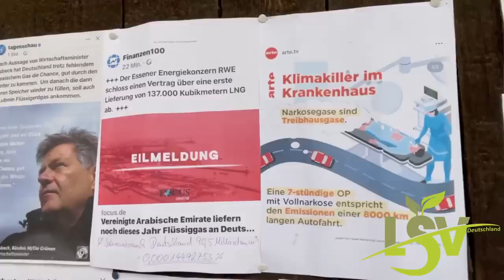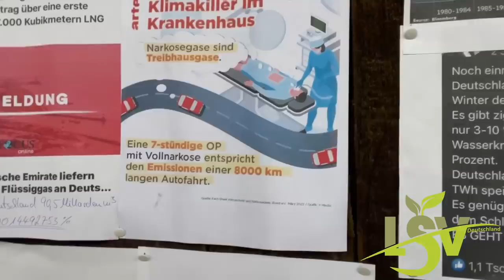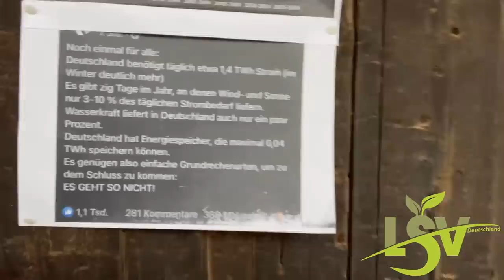Anthony Lee - Wollen wir uns jetzt alle mal zusammenreißen?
Deutschland, wollen wir uns jetzt alle mal zusammenreißen❓❗️❓🤷‍♂️